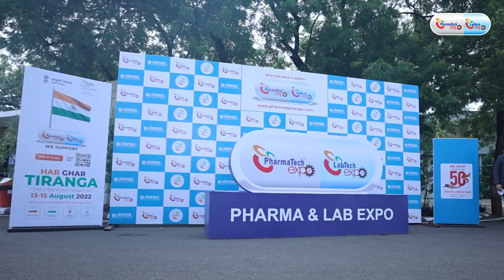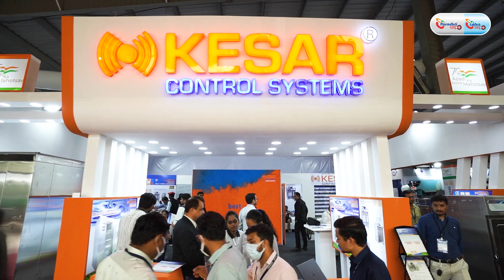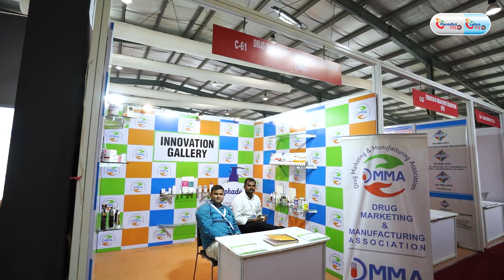Highlights of PharmaTech & LabTech Expo 2022 Gandhinagar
The PharmaTech Expo is an International Exhibition on Pharma Machinery, Formulations, Nutraceutical, Lab, Analytical & Packaging Equipments and it will feature an exhibit of Pharma Machinery and Equipment, Pharma Formulation, API's Manufacturers, Ayurvedic & Nutraceutical Manufacturers, Cosmetic & Personal Care, Processing Plants & Machineries, etc. PharmaTech Expo will act as a catalyst to 'MAKE IN INDIA' movement and provide an impetus to the Indian economy.
Highlights